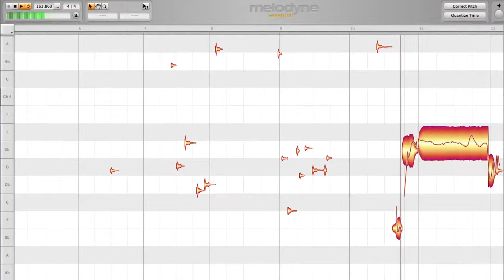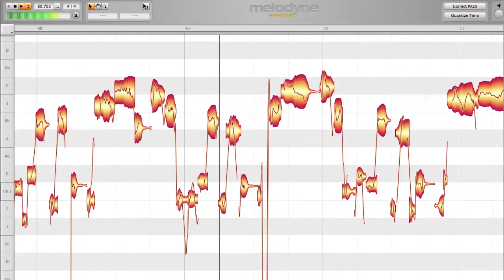Muri's Ijala Example 2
Muri is a professional musician in Lagos, he hails from Oyo state and attended Lagos State University.

This visualization of the pitch contours was done using Melodyne software.